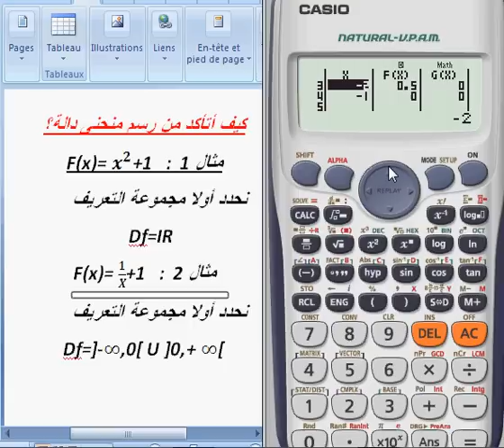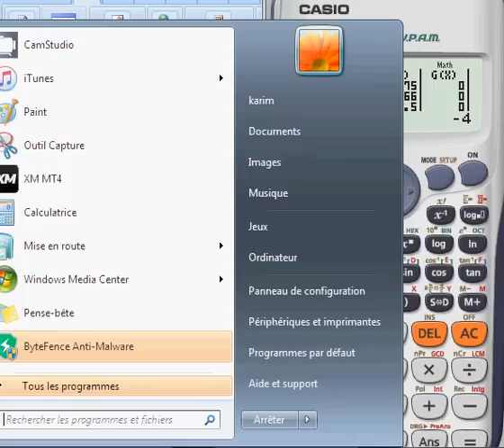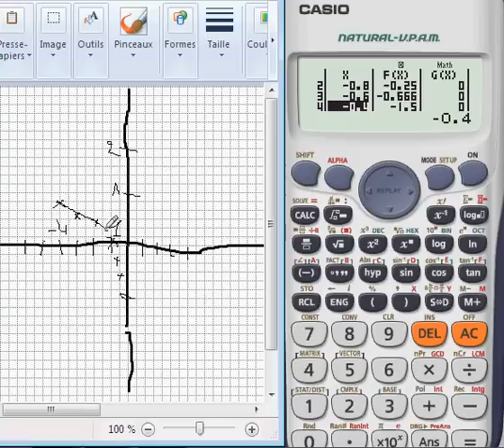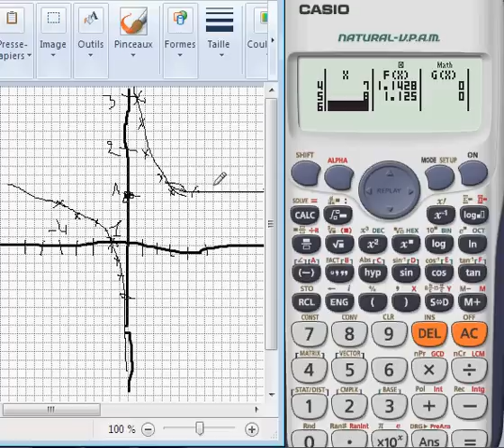رسم منحنى دالة (جزء 2)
في هته القناة ستجدون ما تبحثون عنه من طرق استخدام الالة الحاسبة لربح الوقت في الامتحانات وانجاز عمليات بسرعة لجميع المستويات(التعليم الثانوي ا لاعدادي والتاهيلي بالاضافة الى المستوى العالي من جامعة، اقسام تحضيرية،الطب، الهندسة. ) وجميع مختلف الالات الحاسبة بطريقة جيدة.
ملحوضة :
الآلات الحاسبة التي تحتوي على ذاكرة أبجدية رقمية و / أو مع شاشة رسومية لها وظيفة "وضع الفحص". لا تأذن ولكن الالات الحاسبة الاخرى مسموح باستعمالها.